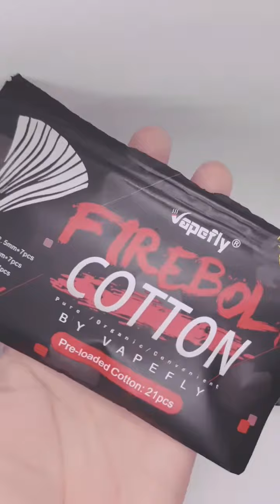Build and Wicking Tutorial! Jester Pod by Vapefly | TIPS TO PREVENT LEAKING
In this video, I'll show you the way I build my Jester Pod.

Warning: This product contains nicotine. Nicotine is an addictive chemicals

Recommended Build:
.40mm/26guage kanthal wire
2.5mm guide - 8 - 10 wraps of wire
3mm guide - 6 - 8 wraps of wire
Watch the video for the wicking tips